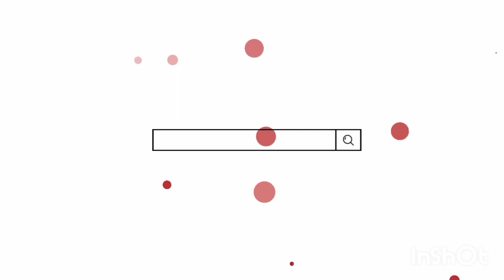my block video#pipleshwar Mahadev Mandir 🙏 Somwar ki Vishesh prasadi#somwar